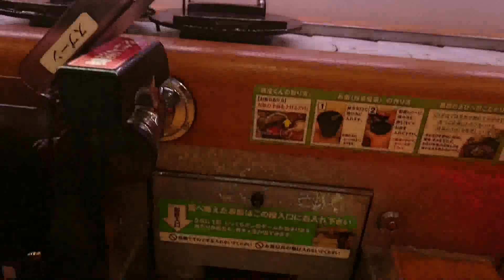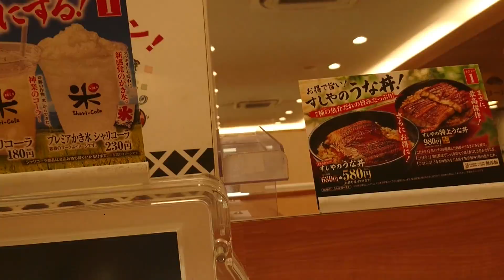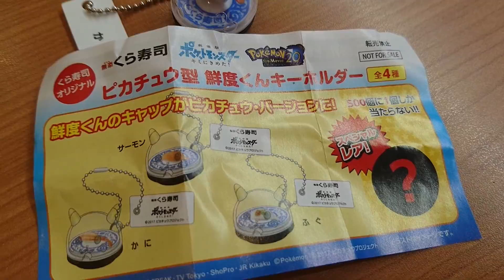【くら寿司】ついにアタリっぽいのが出ましたｗ【ビッくらポン】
昨日の動画と一緒にアップする予定でしたが、なぜか忘れていました。。。
せっかくテープ以外のものが当たったのに。。。
※お寿司の鮮度維持のためか、店内は結構涼しいので上着があると安心です(^-^)